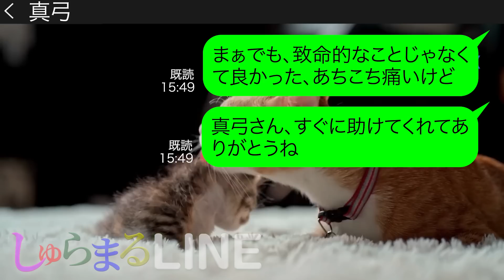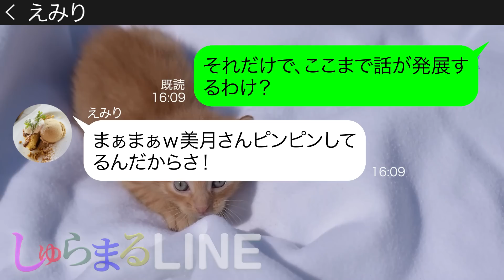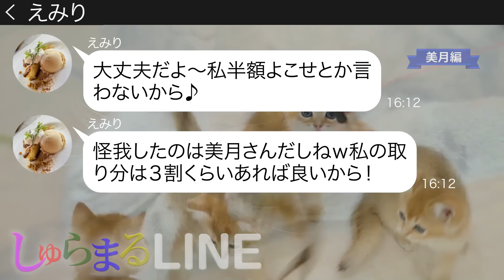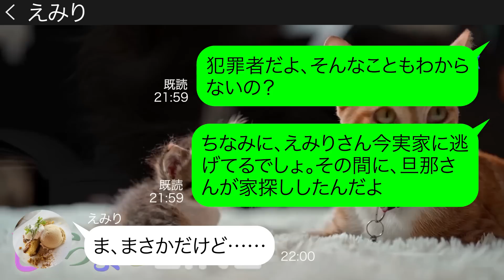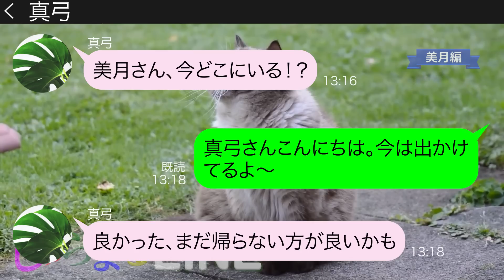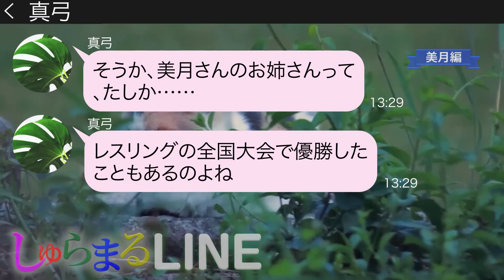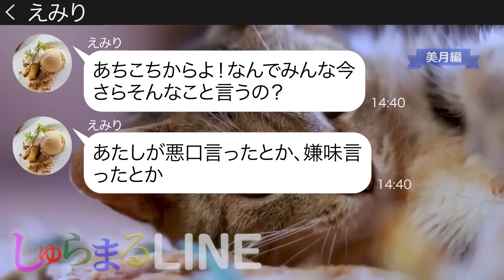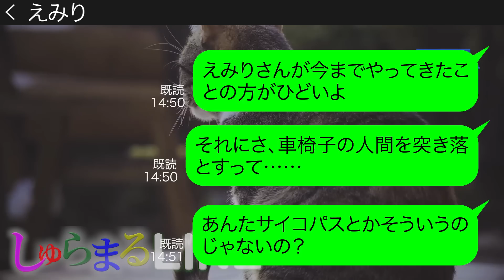ママ友ランチ中に車椅子の私を階段から突き落としたクズママ友にある衝撃の事実を伝えた時の反応が…ww【LINE】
●登場人物
美月→毒舌ママ
えみり→近所のママ友
真弓→美月と仲の良いママ友 上品

◆目次◆
0:00 chapter1
1:42 chapter2
3:57 chapter3
6:48 chapter4
9:08 chapter5
11:15 その後